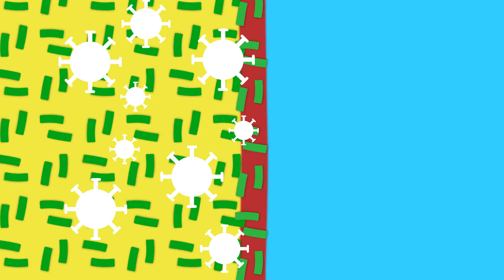What is Ulcerative Colitis?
Could your frequent diarrhea and stomach cramps be a bowel disease? Ulcerative Colitis is an inflammatory bowel disease than causes long-term inflammation of the cells that line the rectum and colon.